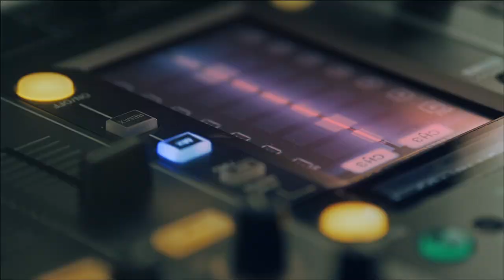LG L Series III - Knock to Unlock Your Style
Debuted at the MWC 2014 in Barcelona, the L Series III inherits core essence of our premium smartphone design and embodies LG's dedication to both stylistic and technological innovation. Let's find out what makes the L Series III stands apart from the rest in this video

LG L40 and LG L70 coming to your favorite stores on April 2, 2014

Key Features:
-KnockCode (advanced version of KnockOn)
-Guest Mode
-Dual SIM
-Metallic Finishing
-True IPS Display